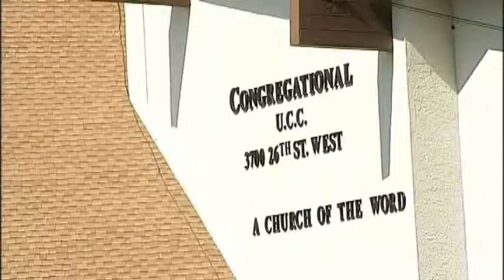SNN: Suspect identified in drive by that shot a 4 year old in the head